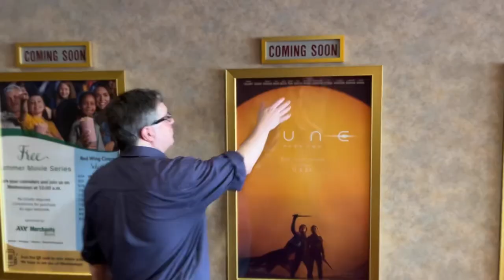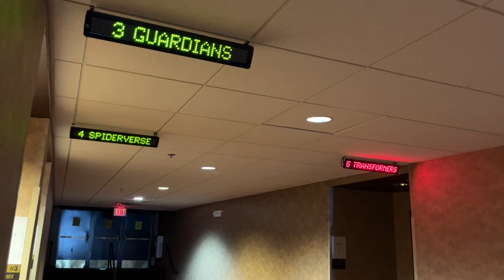Behind the scenes of a small-town movie theater: Inside Minnesota's Red Wing Cinema 8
In this local spotlight, Cody Benjamin tours Red Wing Cinema 8, a small-town movie theater in one of Minnesota's most picturesque riverside communities. Longtime general manager Jesse Stewart provides a behind-the-scenes look at everything from concessions to the projection room, before joining Cody for a sit-down discussion on these topics and more:

• How "Top Gun: Maverick," plus the simple smell of popcorn, helped the theater weather two closures during the pandemic
• Tim Allen's surprise celebrity visit, hours before he performed a nearby standup show
• Plans for new luxury seating as soon as early 2024
• Why such a loyal, hometown audience proves cinema remains an "event" for all ages, be it little girls dressed up as Little Mermaid or teens frequenting the 9 p.m. horror flicks

Learn more in Cody's books, "Why We Need the Movies," and "Movies from the Mountaintop."